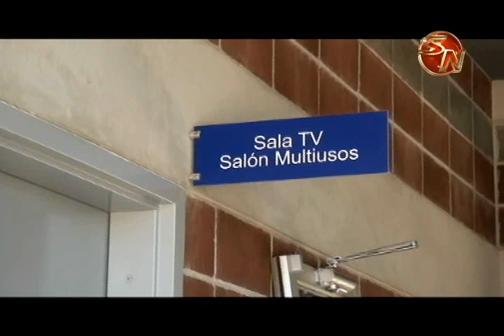La educación y la formación destacan para los residentes de la Unidad de Atención Integral